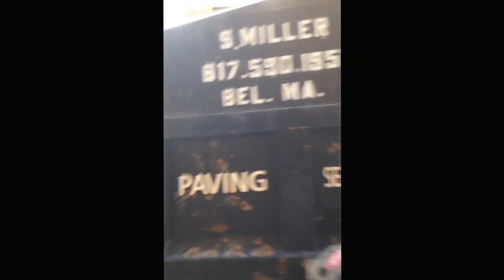Dec 15, 2014